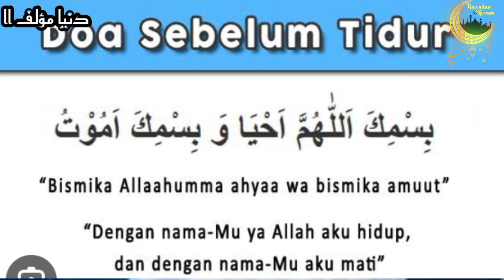GADIS YOGYAKARTA INI RELA DI USIR DARI RUMAH DEMI MASUK ISLAM